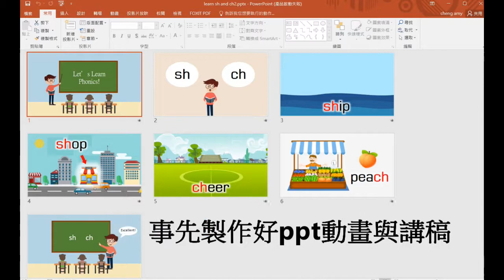Power Point EP05 動畫製作範例: 英語教材教學設計 Let's Learn Phonics : sh and ch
本片感謝國立台北教育大兒童英語教育研究所的碩士班生提供範例。很認真繪製、解說，以及，非常棒的教媒應用!